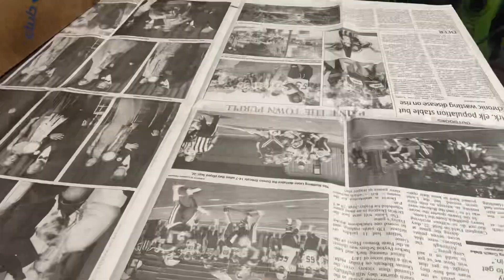7 Red Devils - Original, Delphi Inspired Song - Cooking & Cleaning Video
The weird thing about this song, and I say weird, because it is for most people, but not really for me… is that, at the time I wrote this song… and it isn’t developed… this recording is probably a first or second full play-through I recorded.

But when I get to writing music, I become a medium as such… a lot of us do, actually. Not just writing songs, but when we get in the zone… and it all connects.

The “Seven Devils” part of this song is from a Wildlife Management Area near my stomping grounds. Never been to Seven Devils Swamp, but I passed by the sign several times. And when I went to purchase signs to hand to people, the guy that printed my signs just so happened to write a book about the 7 Devils Swamp Wildlife Management Area…

I added the “Red” part… because it has been frequently said that the Delphi Murderer had red, maybe red and gray hair…

And the rest is just told from the point of the victim… the catphish victim…

But you may have never picked that up from the song? Who knows?

Also! The Evansdale Girls were found at 7 Bridges.

I didn’t realize that until just recently. And it made me think about this song!